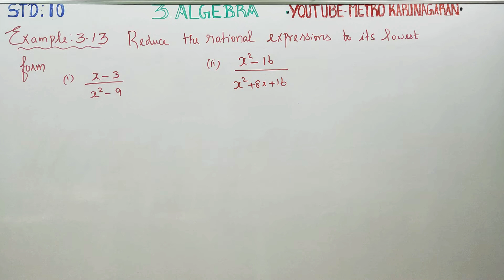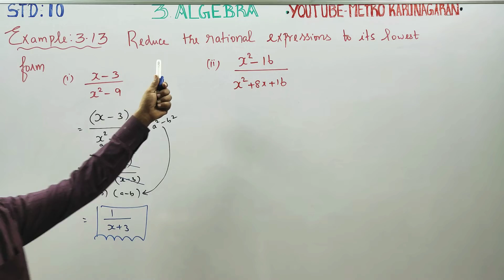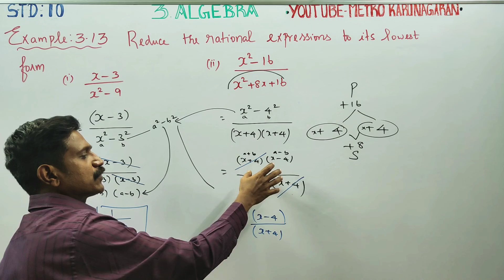10th Std Maths Example 3.13 Reduce the rational expressions to its lowest form (i) x-3/x^2-9 (ii) x^